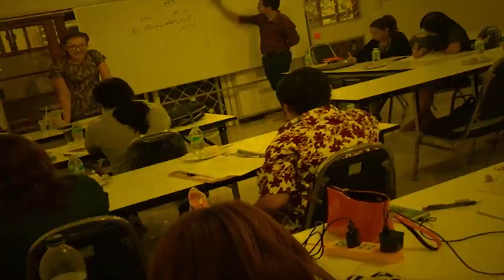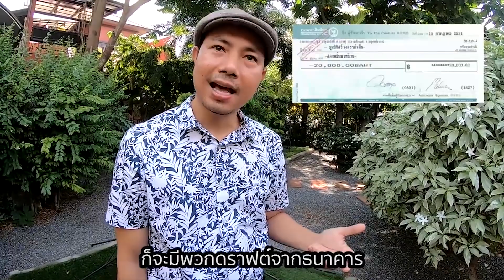แปลงร่าง!!!รายการเทียบเท่าเงินสด